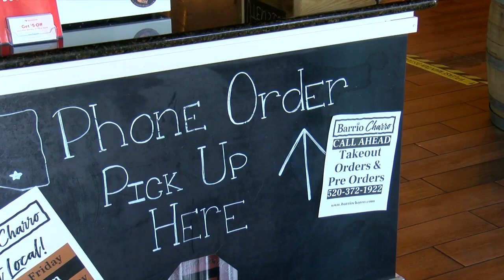More people going to restaurants